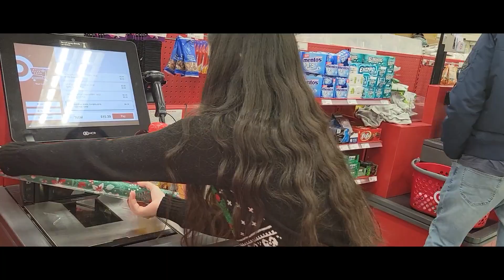Unexpected shots at age 17 | Last shots for senior year!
Hey everyone! Welcome back to another vlogmas. Today Amy unexpectedly gets a shot. If you are new to our channel and enjoy our videos, please like and subscrbe to be part of our family.